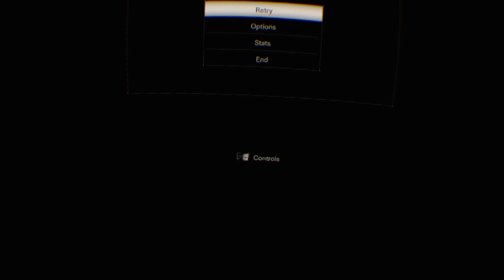RE prt. 3 lost footage